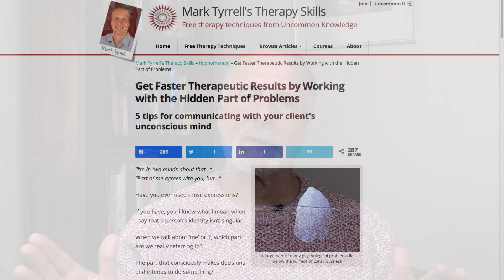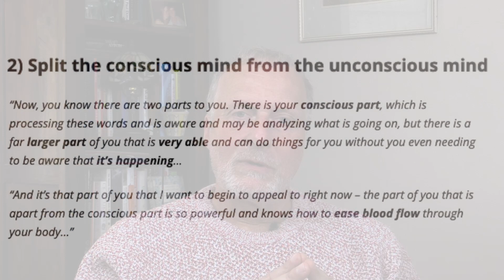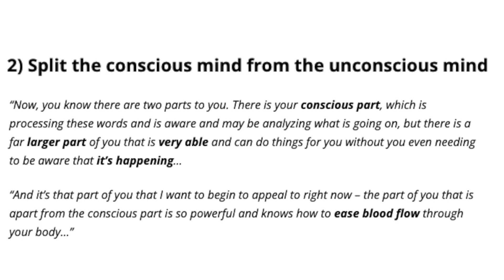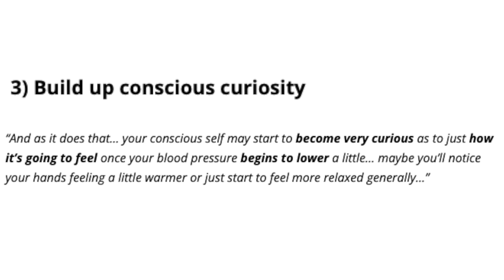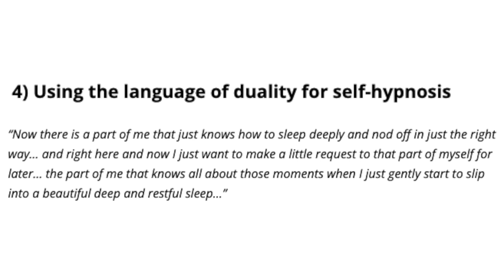5 Tips for Communicating With the Unconscious Mind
A large part of many psychological problems lie below the surface of consciousness, and as a therapist we need to know how to influence our clients' unconscious mind.

In this video I'll share 5 tips you can use with the conscious and unconscious mind to encourage positive change for faster therapeutic results for your clients.

Get my New Ways of Seeing eBook free when you sign up for my weekly therapy techniques newsletter:

I gave the example of using hypnosis to lower high blood pressure in the video, and if you would like to try hypnosis for high blood pressure then I have a hypnosis download that will help:

Skip to a section in the video:
00:00 Introduction
00:18 Which part is the 'me'?
02:03 How can you use the unconscious mind to encourage change?
02:13 1. Be clear about which part of the mind directs behaviour
03:12 2. Split the conscious mind from the unconscious mind
05:46 3. Build up conscious curiosity
07:24 4. Using the language of duality for self-hypnosis
09:02 5. Trust the unconscious mind